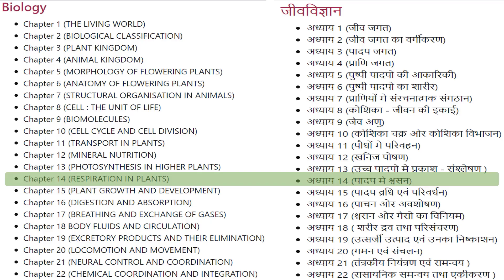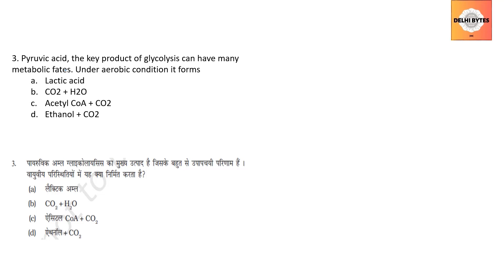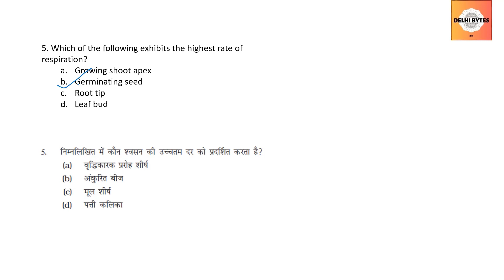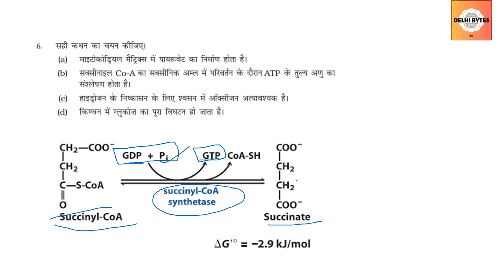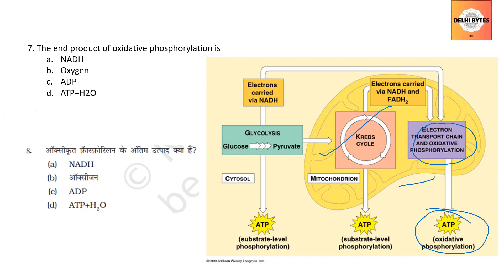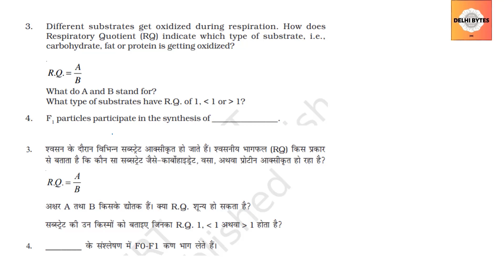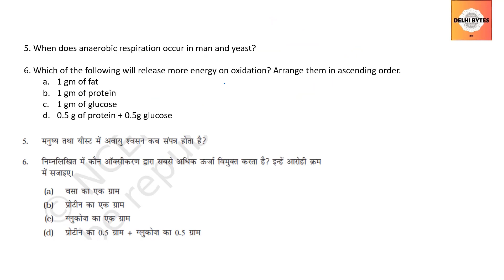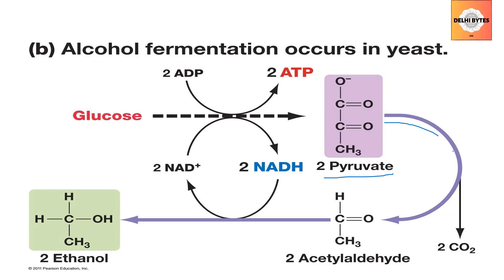Respiration in Plants पादप मे श्वसन Chapter 14 || NCERT Exemplar Class 11 Biology || MCQ Solutions